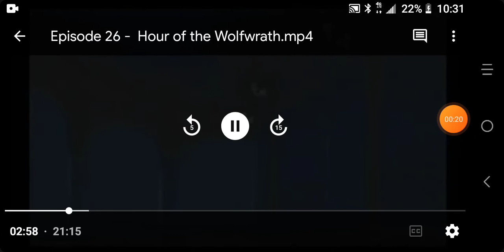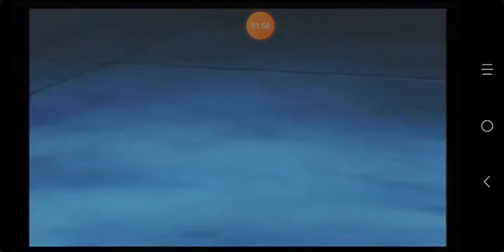ep 26 the hour of wolfwrath but only sword and blade are on screen part 1 (read discrption)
I decided to do one of these OwO